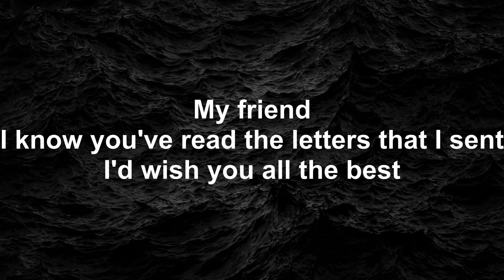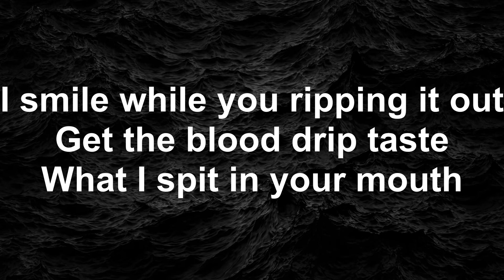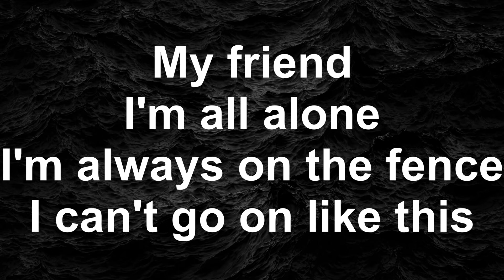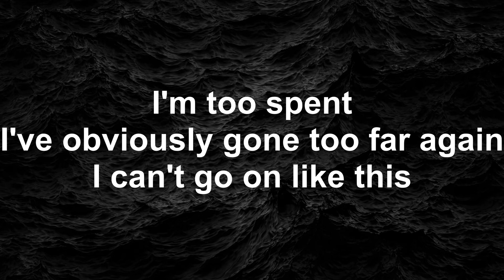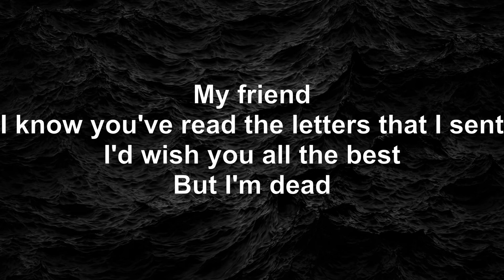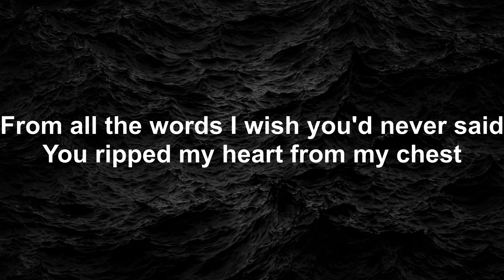RiverKinn - Asthma (Lyrics)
Make your request in comment section♥